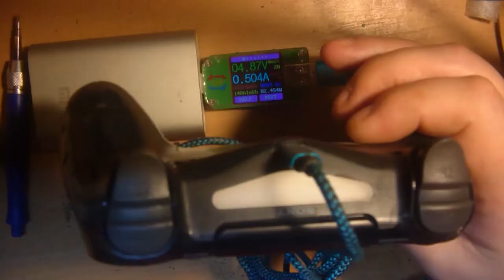PS4 DualShock 4 Wireless-Controller, USB Buchse Tauschen. (#18/22)